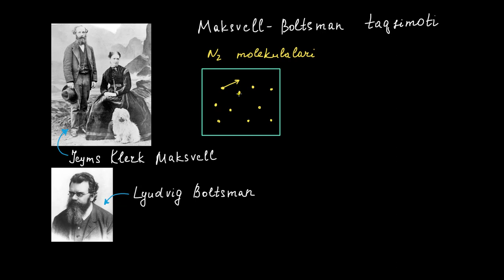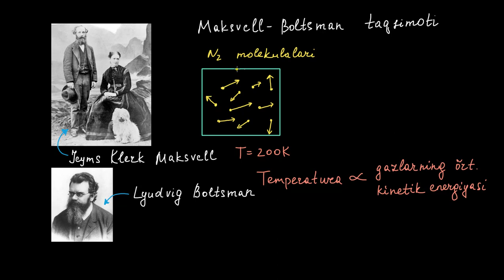Maksvell-Boltsman taqsimoti | Gazlar va molekulyar kinetik nazariya | Kimyo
Bu darsimizda biz Maksvell-Boltsman taqsimotini oʻrganamiz.

Xuddi shu darsni ingliz tilida tomosha qiling: youtu.be/xQ9D4Jz95-A